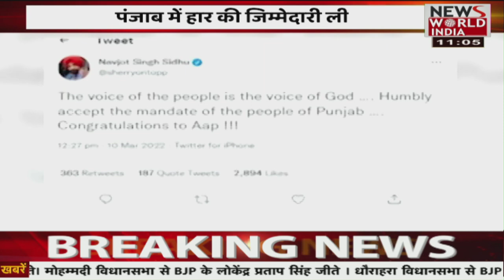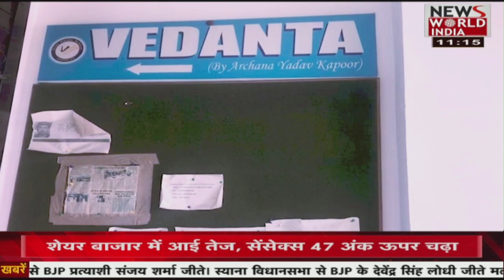देश विदेश की सभी बड़ी खबरें LIVE | Latest News | Hindi News | Breaking News । News World India